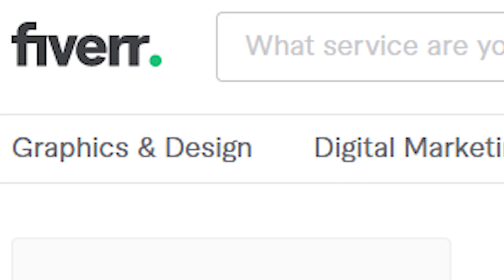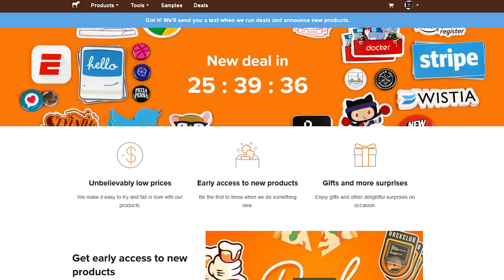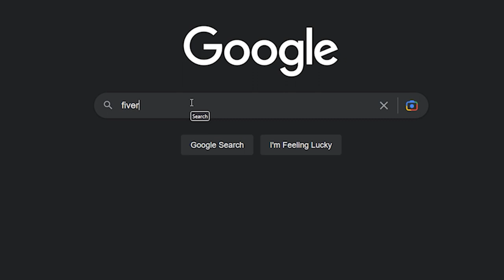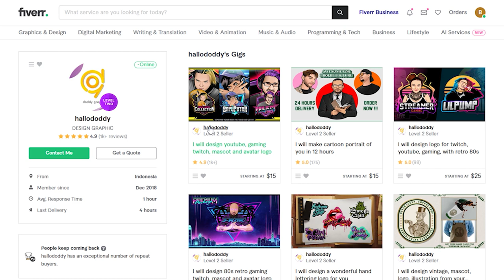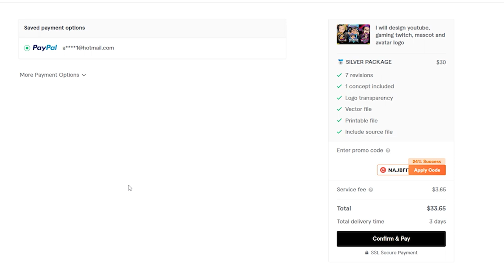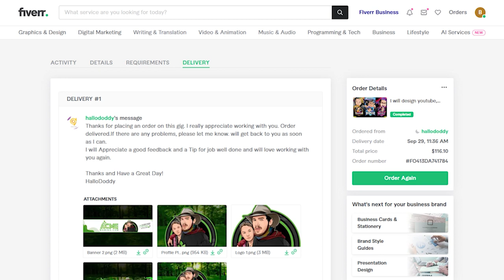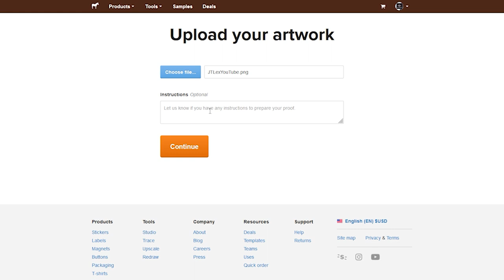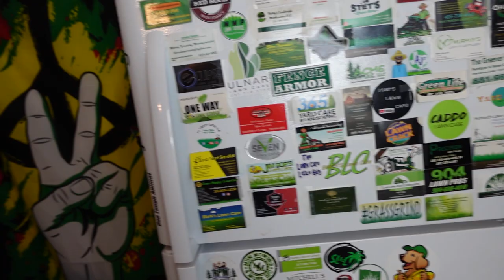LOGOs & STICKERs for your business! CHEAP! HOW TO.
VLOG 419 💖💲 ✌ We get asked often about our stickers and where we get them made.  People are surprised to hear how cheaply a LOGO can be designed and made into a sticker.  We utilize Fiverr.com and Stickermule.com for our stuff.  We show you how to design and turn your logo into a sticker on the cheap.
We’ve been working ACME Mowing and Lawn Care for going on 6 years now!
We put out a VLOG or a livestream at least once a week.  Sometimes more.

Link’s Lawn Equipment, Mustang, OK.

Our stuff (so far):
2012 Tundra Tundra
2007 GMC
2021 Toyota Tundra TRD PRO (Sup. Truck)
2-16’ x 7’ tandem axle trailers
Z-Spray LTS Junior
Exmark Vertex 48”
Accelerator Bagger
5 gal. SureCan Rack Green Touch
2.2 gal. SureCan Rack Equipment Defender line reel